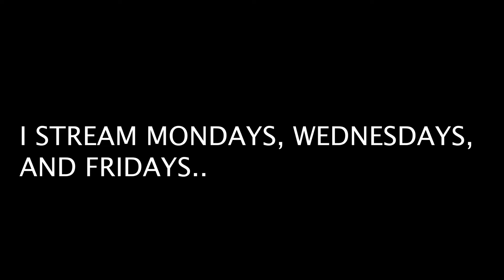AEW Young Wrestlers Keep Proving CM Punk Right..